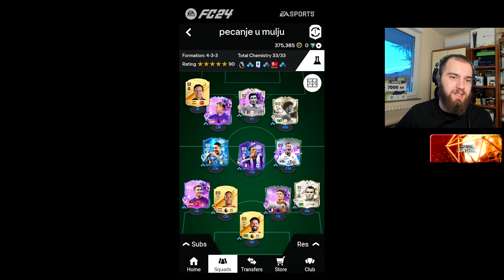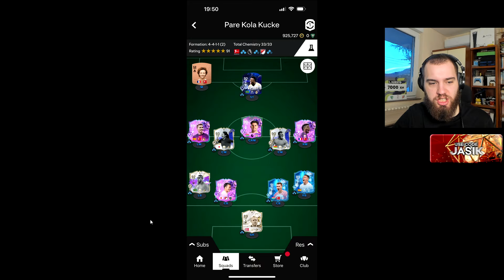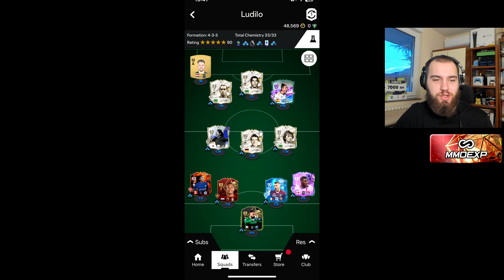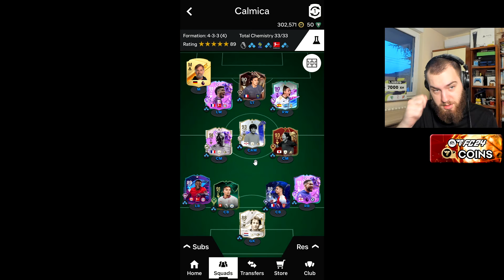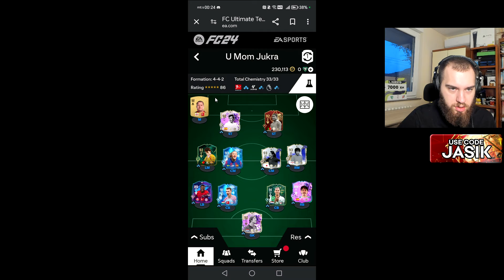OCIJENIO SAM 20 VAŠIH FUT BIRTHDAY TIMOVA!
💹 Kod "Jasik" za dodatnih 5% popusta!

Hvala! ❤️